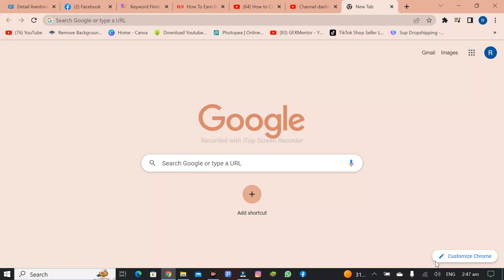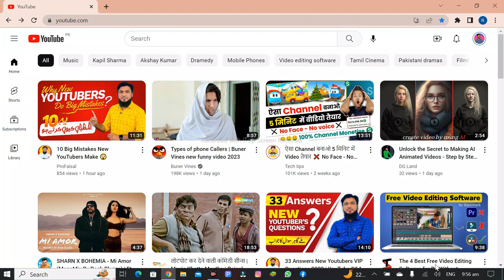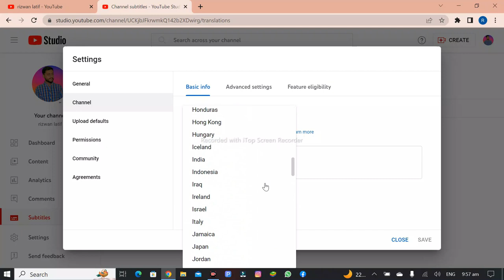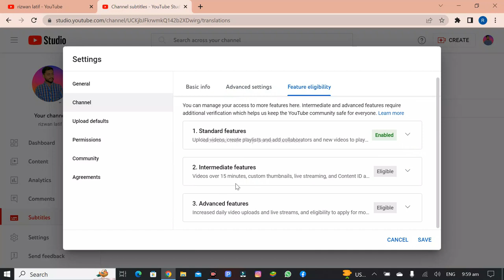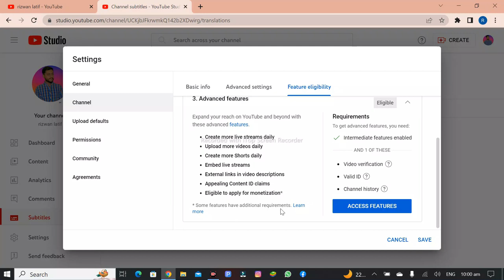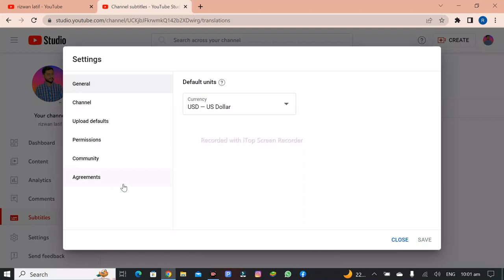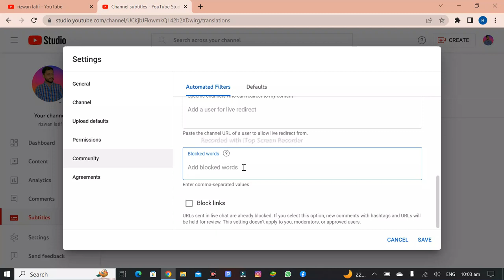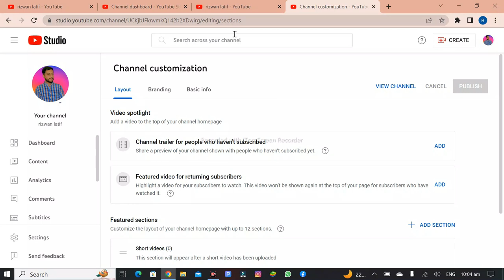How To Create A Youtube Channel 2023 for Beginners and |Earning from Youtube channel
Welcome to this video  Dear's this is my channel ''Rizwan vlogs''.

____________________________/Following Points\__________________________________
1:Earning from youtube
2:Nature creation  Videos
3:tech  Vedios
4:Editing  Videos
5: Review tech Videos
____________________________/Social links\__________________________________

Mera Instagram Par Just 1 Account Hai Jiska Link Video Description mai mention hai.
Instagram ➤ Reply na Milne ki soorat mai wait kren, Official intsagram ya tiktok ke ilwa rabta na kren, Shukria